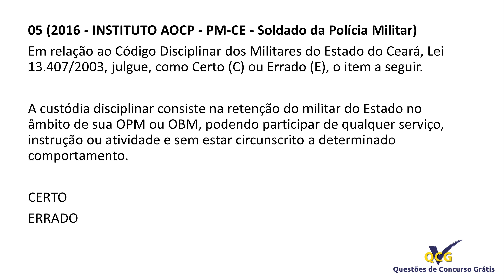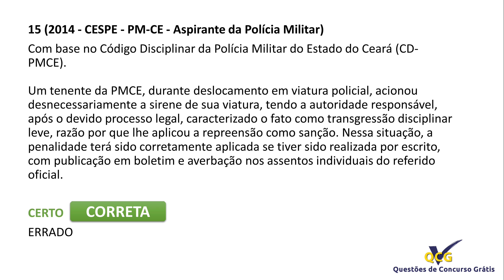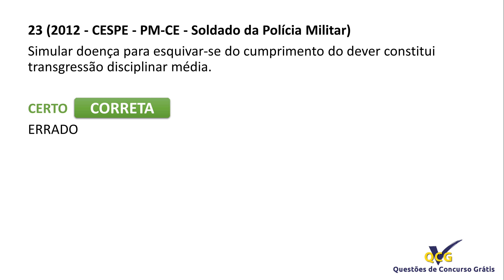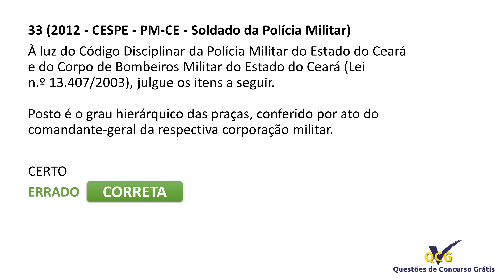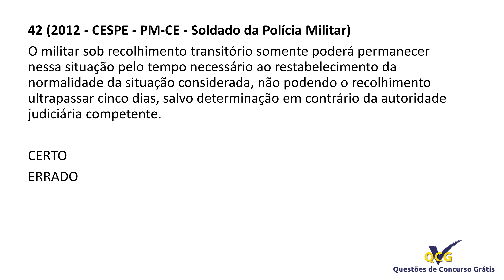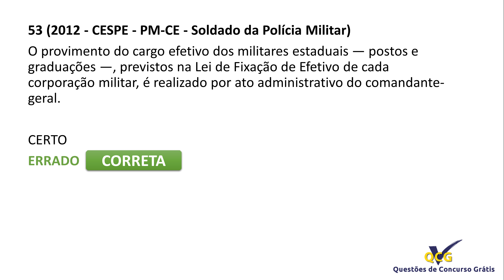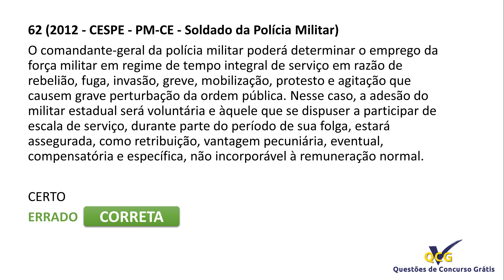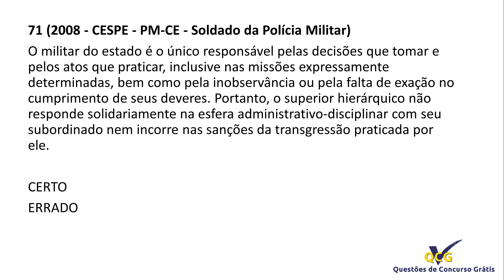Simulado PM CE Lei nº 13.407 de 2003 Código Disciplinar da PM e Bombeiros do Ceará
Simulado Polícia Militar Ceará PM CE Lei nº 13.407 de 2003 Código Disciplinar da Polícia Militar do Ceará e do Corpo de Bombeiros Militar do Estado do Ceará

Simulado Polícia Militar Ceará - CE

Questões de Concurso Grátis | Simulados